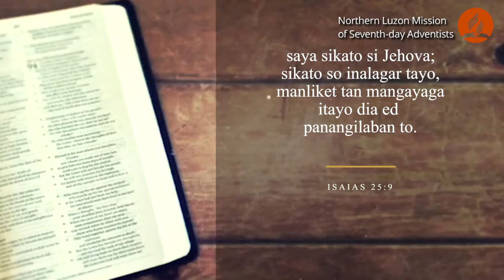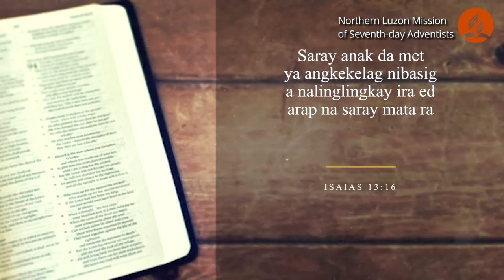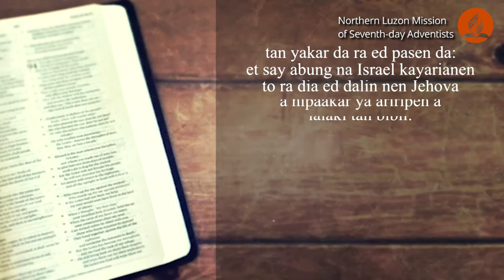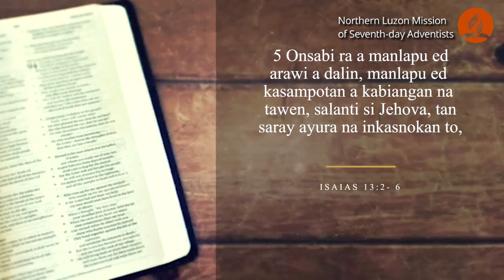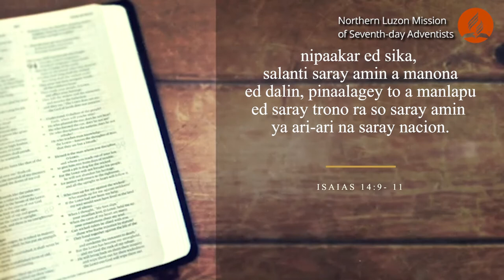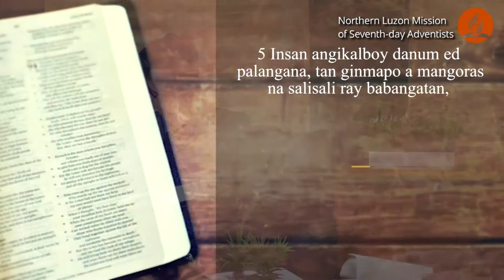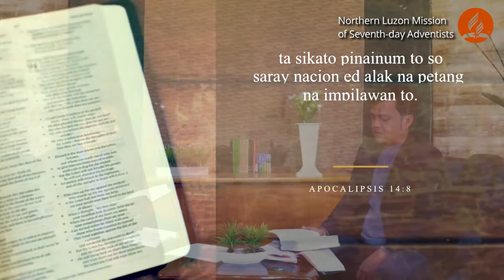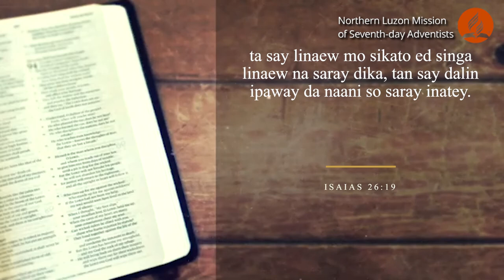6 - Playing God | SS Q1 2021 | Pangasinan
Lesson 6: Playing God

Sabbath School Lesson PANGASINAN EDITION
with Bro. Mike Daniel Subala and Pr. Roseller Zamora